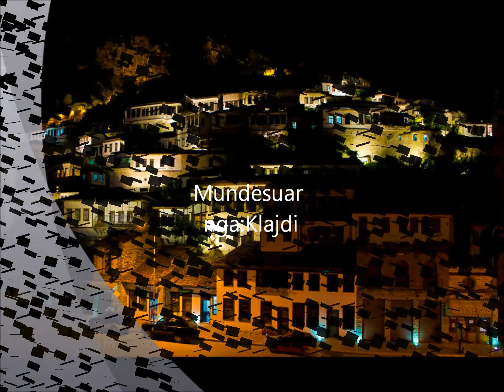Ska me bukur se Berati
Per me shum te reja mbi Qytetin e Beratit na gjeni ne faqen tone ne Facebook